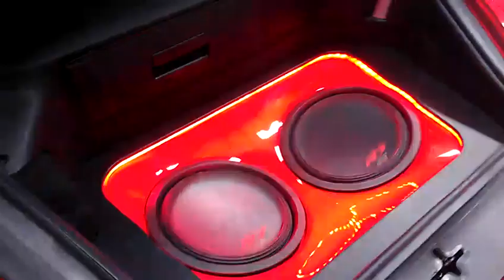Got hood flex?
some porsche hoof flex on a install i did lol